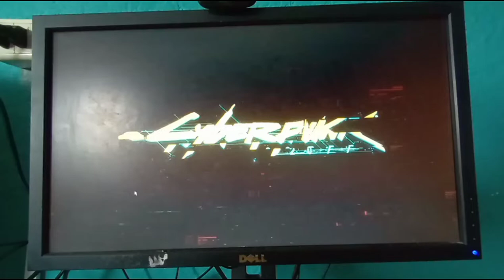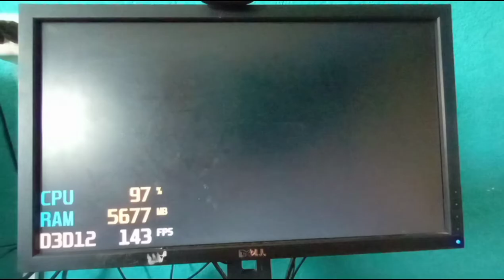Podré jugar CYBERPUNK con la GT 1030 de ZOTAC?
Jugando cyberpunk con la GT 1030 low profile de ZOTAC.
Micro a12 9800e, RAM 16gb ddr4 2400mhz
A mí consideración, si es jugable cyberpunk con esta configuración.